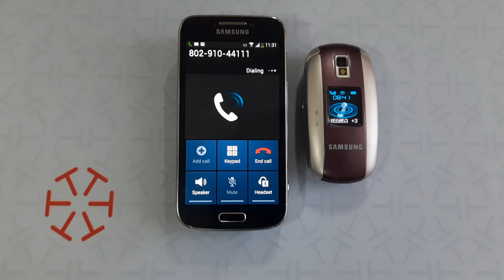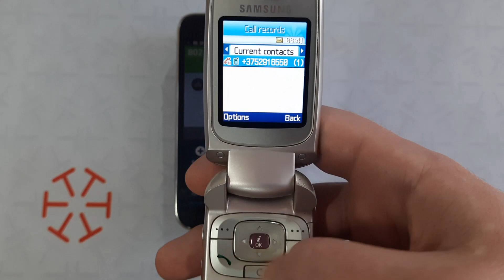Samsung cell phone from 2005 still works fully in 2023. Samsung incoming call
Samsung SGH-E530 Incoming Call